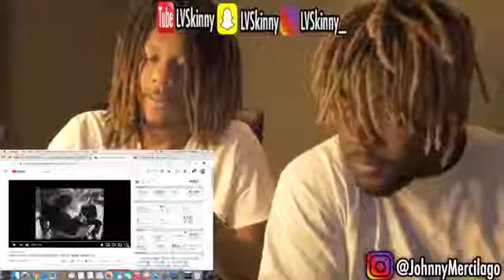Once Upon A Time In Hollywood Quentin Tarantino - Moist Meter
An actor and producer known as much for his versatility as he is for his handsome face, Golden Globe-winner Brad Pitt's most widely recognized role may be Tyler Durden in Fight Club (1999)
Leonardo DiCaprio, Actor: Inception Once Upon a Time in Hollywood Reaction

rumer willis on working with quentin tarantino in “once upon a time in hollywood”.  we also discuss once upon a time in hollywood bruce lee and how we felt about that.

► buy tickets to once upon a time in hollywood: .. Once Upon A Time In Hollywood Quentin Tarantino Interview · Aladdin Will Smith Quotes · Akhand Bharat Quotes · Avengers Endgame Background Png

Quentin Tarantino is an American director, producer, screenwriter and actor, who has directed nine films and written all of them Brad Pitt is an American actor and film producer whose acting career began in 1987 with uncredited roles in the films No Way Out and Less Than Zero  Few actors in the world have had a career quite as diverse as Leonardo DiCaprio's
 Tag: once upon a time in hollywood reaction

 Brad Pitt in Once Upon a Time in Hollywood

1 day ago - Quentin Tarantino is back but do we really need his schtick anymore
Explore the life, career and romances—including his relationship with Angelina Jolie—of award-winning actor Brad Pitt at Biography

1 hour ago - Camila Morrone is not interested in what people think about her relationship with Leonardo DiCaprio